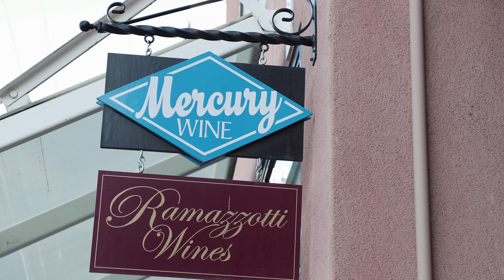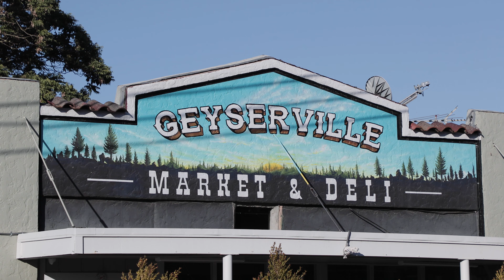Cultivated in Sonoma County with Winemaker Brad Beard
Sonoma County is a community full of incredible makers, creatives and artisans. Meet Brad Beard, owner and winemaker of Mercury Wine in Geyserville, California. Hear his story about becoming a winemaker and what makes Sonoma County such a unique and welcoming destination.

Discover more than 425+ wineries, unique wine experiences and more